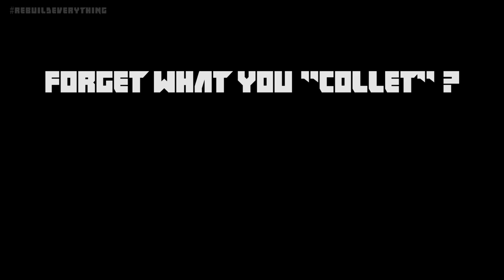Vintage Hand Crank Drills and More - Old Tools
During a garage cleanout, I found an old box of tools from my grandparents cottage, and have VERY little info on them. Taking a look at the first few finds from the box, with plenty more to come.

"Lowrider Rust Bucket"
TeknoAxe